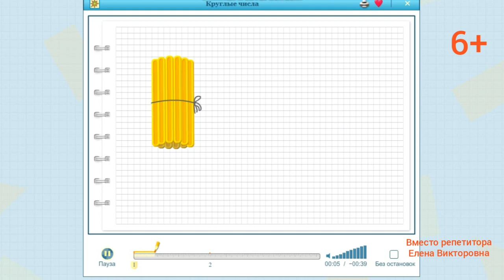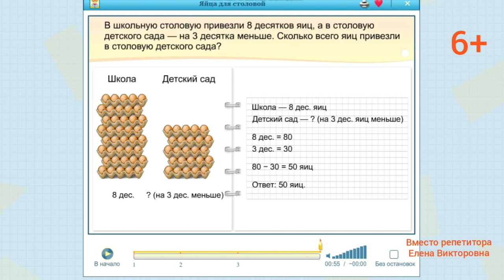Круглые числа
Что такое круглые числа. Как называются круглые числа. Математические действия с круглыми числами. Решение простой задачи. Проверочная работа. Математика 2 класс. УМК "Перспектива".